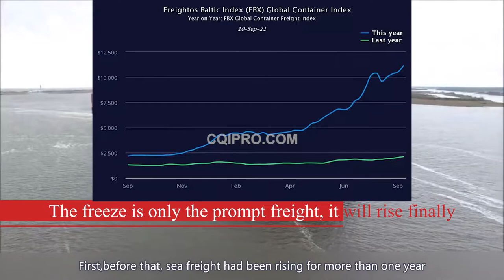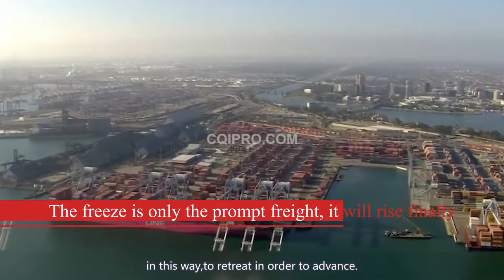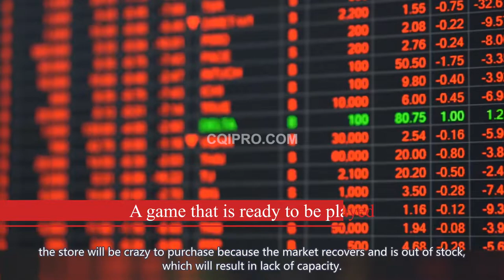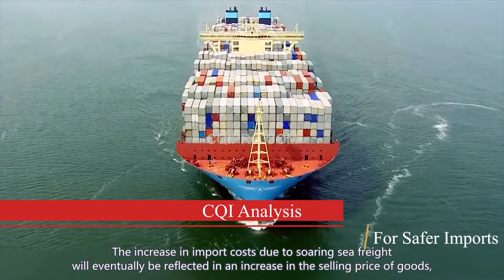Three major shipping magnates announced a "freeze".Will sea freight really decline in 2022?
On September.9, CMA was the first to announce a freeze on prompt fares,effective immediately. Demand and capacity will remain highly unbalanced even in 2022.Therefore, e-commerce sellers will face a huge increase in sales pressure and consumer pressure in their daily life.

👇 Who are we 👇
Our mission :  “ Make Safer Imports ! “
CQI Inspection is to protect our customers against poorly manufactured products by providing first-class quality inspection and factory audits services in mainland china.
CQI Inspection has 100+ qualified inspectors and auditors spreading in nearly all the major coastal cities able to offer a cost effective and professional service to our customers through the world.

Our Edge is to provide first-class quality control service at cost-effective price
With the idea of rendering first-class but low-price inspection services in mainland china, CQI Inspection  established in 2002 in Xiamen, China. We fully understand our customer needs in respect of accuracy and quality thanks to a sound knowledge of the global markets and Quality requirements, CQI Inspection has grown considerably in the last years.  Today we feel that the new customer should expect Excellency in our work, thus our philosophy is "Compelled to Excellence"​.   Speed of action and the quality of services remain our basic targets.

Our services features as:
(1) CQI Inspection is a 100% dedicated inspection company , has no "conflict-of-interest"​ business  activities whatsoever.
(2) Ultra-low price: 238USD (all inclusive)per Man-Day is highly affordable price for an inspection in china.
(3) Simple on-line booking: To schedule your inspection, book or cancel your on-line booking has not extra fee.
(4) Fast reaction: We perform inspection in china within 48 hours, and deliver your inspection report on the same day.